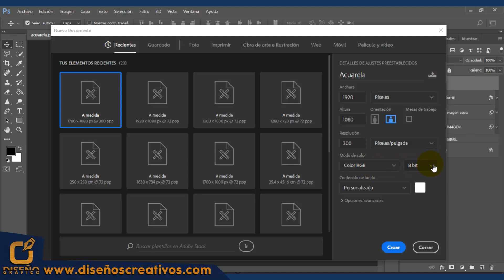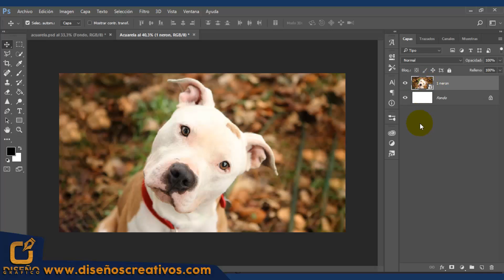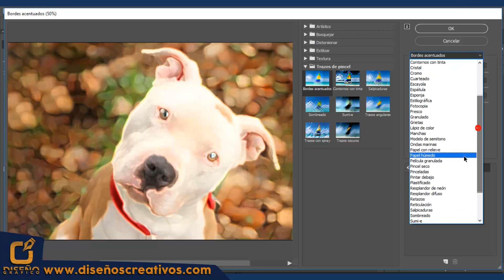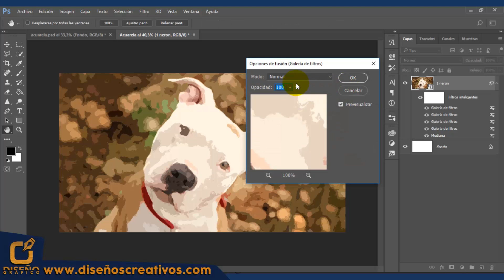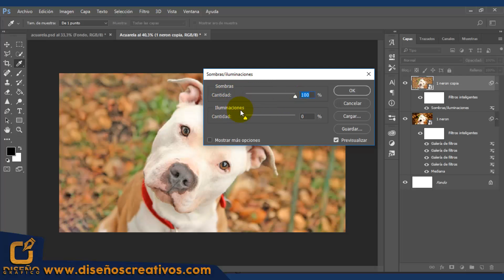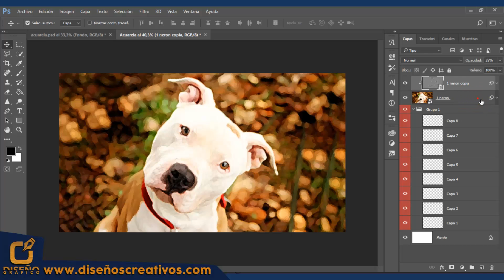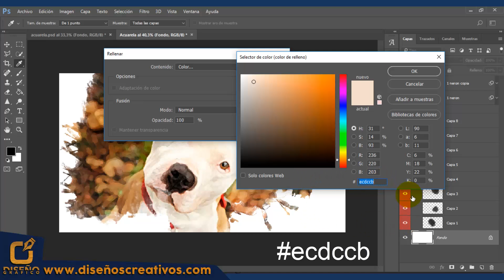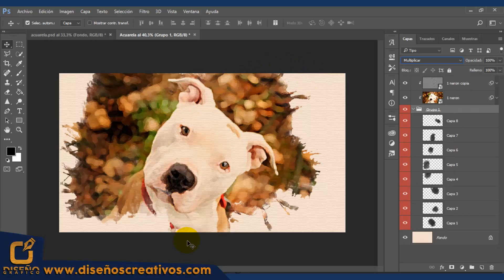🔵 COMO hacer EFECTO ACUARELA en PHOTOSHOP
✅ Quieres saber cómo hacer efecto acuarela en Photoshop cs6,
 efecto acuarela en photoshop? Mira este video tutorial, donde trabajaré Photoshop tips!!!

Si quieres saber un poco más de los temas, te invito a mi Página web.

🌀 ¡Mí Instagram!

Temas en Este canal:

Ps Photoshop,  Photoshop styles,  Photoshop patterns,  Photoshop tips,  Photoshop actions,  Photoshop plugins, Photoshop editor, foto pixiz.

QUE ES ACUARELA

El término acuarela se refiere a la pintura transparente, a diferencia del gouache, una forma opaca de pintura similar.

La acuarela se pinta utilizando pigmento fino o tinta mezclada con goma arábiga para darle cuerpo y glicerina o miel para darle viscosidad y unir el colorante a la superficie de pintar.

Toda acuarela palidece si se expone al sol, los colores permanecen cuanta más calidad tienen los pigmentos. Es posible encontrar los colores en tubos o pastillas, en las dos formas se aprecian las diferencias entre pigmentos, por ejemplo con el azul de manganeso se obtiene una granulación.

TÉCNICAS DE ACUARELA

La técnica de la acuarela se basa en la superposición de capas transparentes —lavados—, utilizando la blancura del papel para obtener efectos y toques de luz. A medida que se superponen más lavados el color se hace más profundo. El color de la acuarela se puede modificar añadiendo o quitando agua, usando pinceles, esponjas o trapos.

La acuarela da muchas posibilidades: la técnica del lavado permite crear degradados o lavados uniformes, incluso superposición de colores. Con la técnica húmedo sobre húmedo se pinta con la acuarela sobre el soporte previamente humedecido, obteniendo un efecto diferente.

También se pueden realizar lavados del pigmento una vez seco, dependiendo del papel, del pigmento y la temperatura del agua. La limpieza con esponja u otro elemento absorbente, el raspado, son algunos ejemplos de las amplias posibilidades que ofrece la acuarela.

Edwin Ortiz Garcia